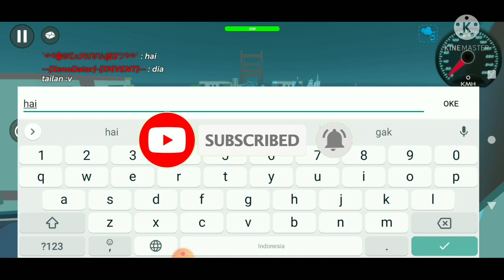Simple Sandbox 2 #30